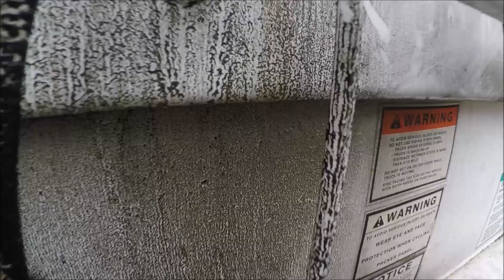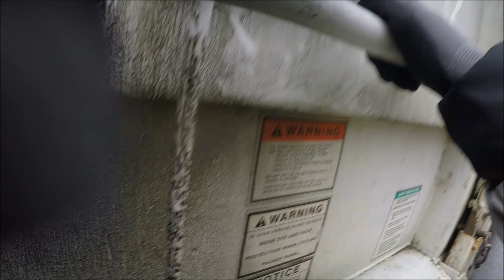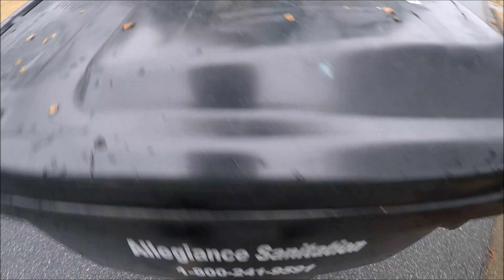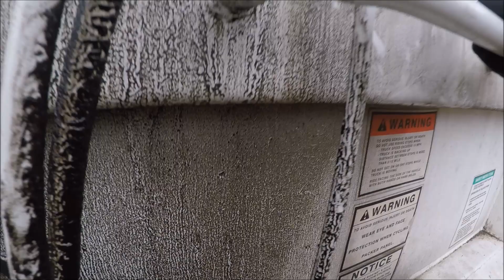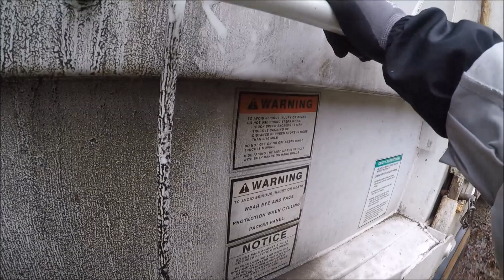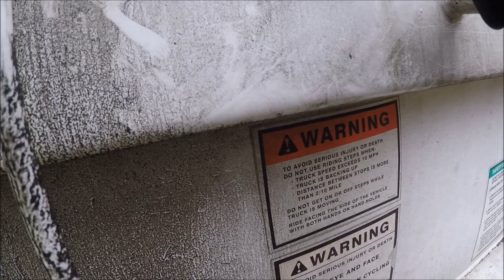Garbage Man Gopro - EZ Pack Rear Loader Chest Mount